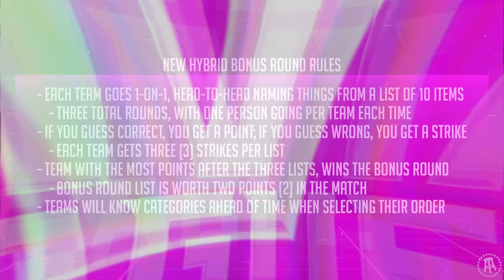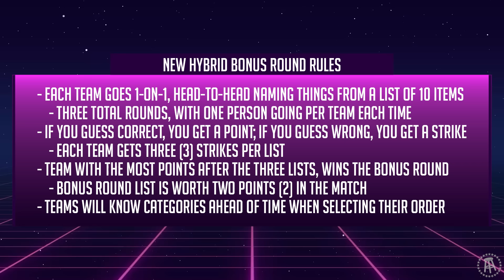Uptown Balls vs. The Yak | Match 03, Season 4 - The Dozen Trivia League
!!! NEXT MATCH AIRS ON THURSDAY, NOVEMBER 9th !!!

We have a former Champion, and two-time Final Four team tonight on The Dozen Trivia League Season 4! Uptown Balls, Champions of Season 2, are coming off a heartbreaking exit in the Season 3 Tournament, but back looking for another title with Glenny Balls, Tommy Smokes, & Smitty! Meanwhile, The Yak fell short again in the Final Four, but Big Cat, Rone, & Cheah are back looking for glory once again.

The Dozen Trivia League Season 4 airs every Tuesday through Thursday at 7|6c, with some weeks airing a Monday match!